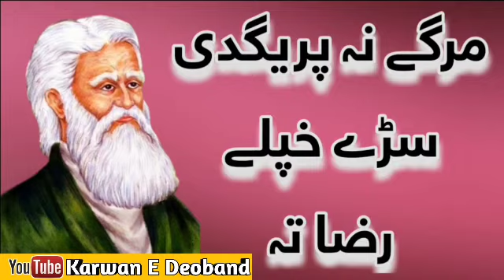Rehman Baba Shayari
مولانا تاج الرحمن دامت برکاتہم کی آواز میں عبدالرحمان بابا کی اشعار